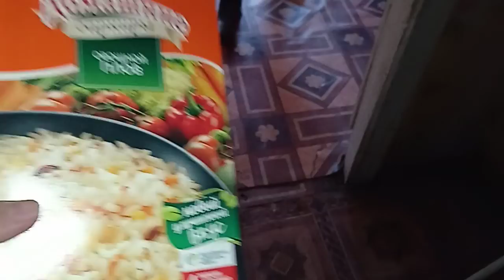Навестили Володю инвалида. Привезли продукты.